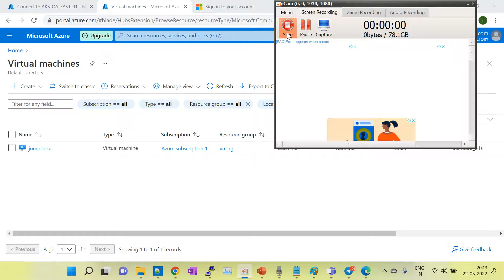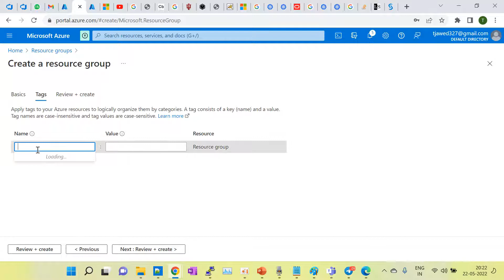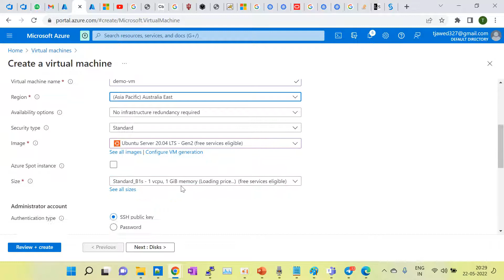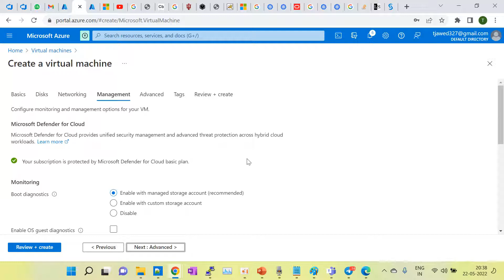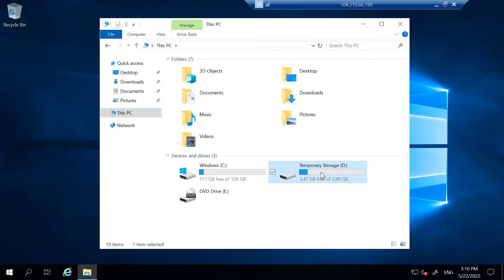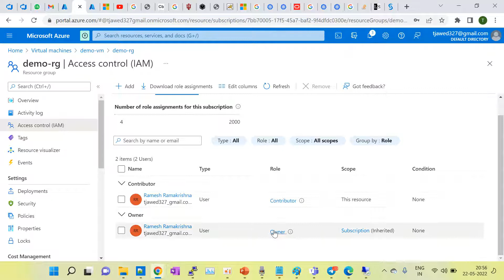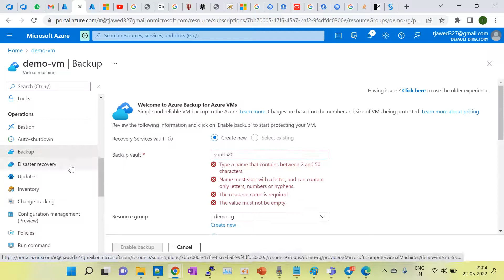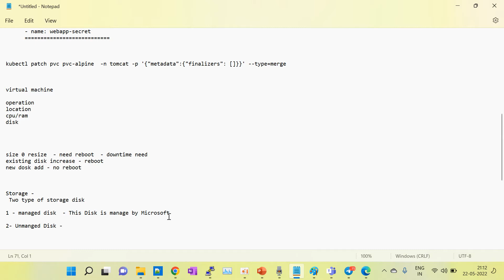Azure Introduction Day -01 | Azure Tutorial | Azure Training for beginner | Hindi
In this session, i have covered below topics

1 - How do we create Azure VM
2- How to add new disk in Azure VM
3- How to increase size of VM
4- Basic troubleshooting
5- How to create NSG
6- What is resource Group and subscription
7- How to give Access on RG and VM

If you need more details or you want to join then ping me on my whats app